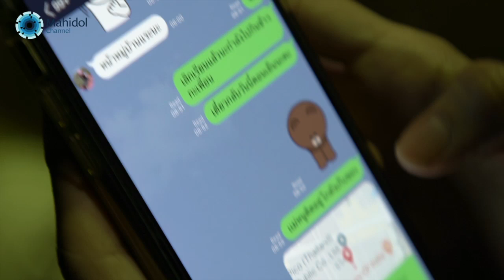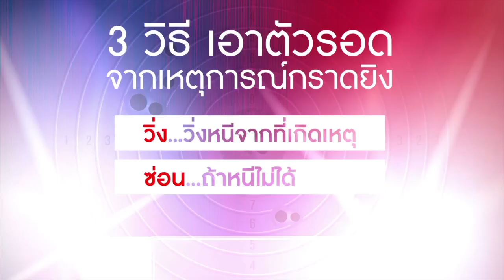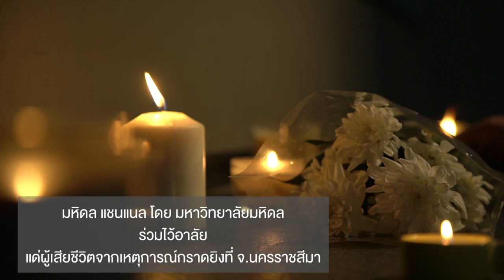3 วิธีเอาตัวรอดจากเหตุการณ์กราดยิง (วิ่ง - ซ่อน - สู้) | คลิป MU [Mahidol Channel]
จากเหตุการณ์กราดยิงประชาชนและเจ้าหน้าที่ตำรวจที่จังหวัดนครราชสีมา ส่งผลให้ประชาชนทั้งประเทศตกใจต่อเหตุการณ์ที่เกิดขึ้น เพราะฆาตกรได้กราดยิงประชาชนผู้บริสุทธิ์เสียชีวิต และได้รับบาดเจ็บเป็นจำนวนมาก ช่องมหิดลแชนแนล จึงได้จัดทำคลิปวิดีโอ “3 วิธีเอาตัวรอด จากเหตุการณ์กราดยิง (วิ่ง-ซ่อน-สู้)” เพื่อใช้เป็นแนวทางในการเอาตัวรอดจากเหตุการณ์กราดยิง

โดยมี ผศ.ดร.ฐนันดร์ศักดิ์ บวรนันทกุล อาจารย์ประจำสาขาวิชาอาชญาวิทยา การบริหารงานยุติธรรม คณะสังคมศาสตร์และมนุษยศาสตร์ ม.มหิดล นักอาชญาวิทยาที่จะมาอธิบายทั้ง 3 ขั้นตอน วิ่ง ซ่อน สู้ เพื่อลดความสูญเสียที่จะเกิดขึ้นจากกรณีการกราดยิง

ติดตามช่องทางใหม่ของ Mahidol Channel ผ่าน LINE Official Account ได้แล้ววันนี้!
คณะสังคมศาสตร์และมนุษยศาสตร์